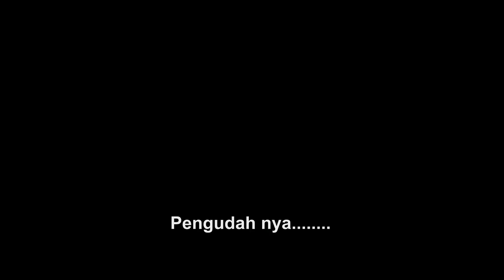Drama Iban Online : Lenyau Semaya Pengerindu (Ep 1 )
Arahan & Naskah Karya : Wandie Alie

Dibintangi :
Yus Andrew / Lis Lis / Nura N / Rochester Lennox / Thomas Kana

Dibantu : Denniz Watson / Asyima Bliko / Reynold Johan / Jerry Jerome / Edward Num

Kisah Perjalanan Kehidupan Julian Yg Berubah Selepas Diperangkap Rakan Baik Sendiri Benet Dimana Beliau Terpaksa Memperisterikan Sonia ,Gadis Yang Beliau Tidak Pernah Kenal Sama Sekali .
Selepas Kejadian Tersebut Kekasih Julian Iaitu Nora Eliona Tidak Bepuas Hati Dan Melakukan Serangan Ke Atas Rumah Tangga Julian & Sonia. Rancangan Demi Rancangan Diatur Nora Bersama Skandal Beliau Iaitu Leo Utk Meruntuhkan Perkawinan Julian ...

Saksi Kan Kesudahan Disebalik Pergolakkan Kisah Kehidupan Julian Yg Dihimpit Dilema Utk Memilih Antara 2 Gadis...